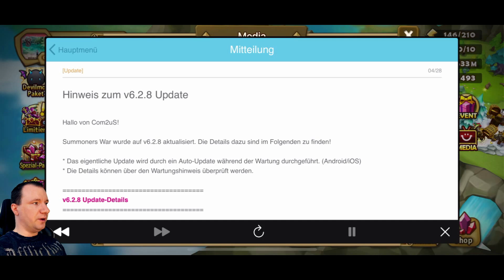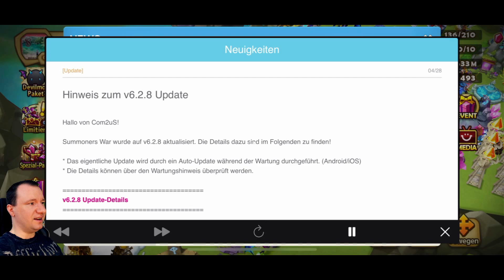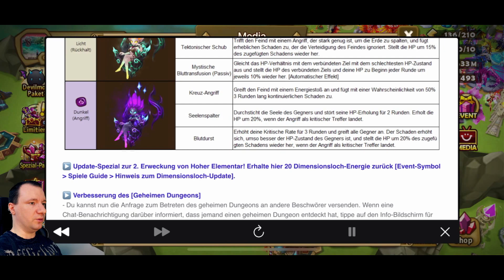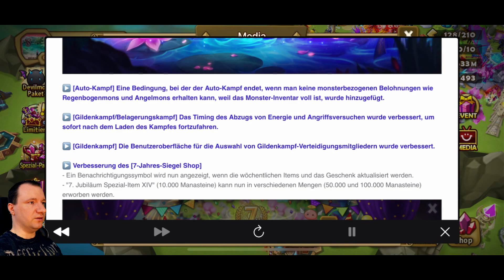Patchday & Trainingsdingsda - Summonerswar